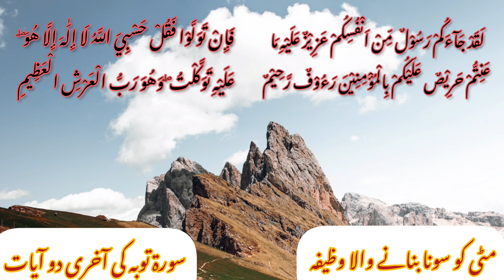Surah Tauba Ki Akhri 2 Ayat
Jo Shaks Surat Tuaba Ki Akhri 2 Ayat Ko Parhnay Ka mamol Bana Lay .Allah Usay Deen o Duniya Main Kamyab Keray Ga .In Ayat Ko Jo Parhta hay Us Ko Nabi pak ﷺKa Deedar Naseb Hota Hay

This channel is about “Entertainment.”

You can share your videos with us if you want them to be uploaded on this channel
Note: We evaluate every video you share, and if we find the video to be valid or essential to be uploaded, we will upload it here; otherwise, it will be ignored. Also, you should be the one who owns the video.